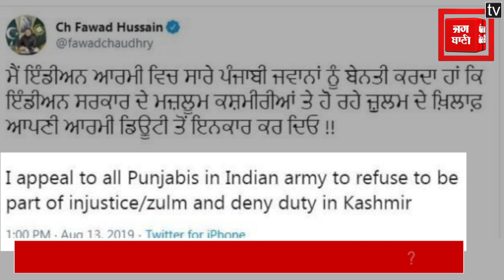चौतरफा हार झेल रहे पाकिस्तान को कांग्रेसी नेताओं के बयानों का सहारा...